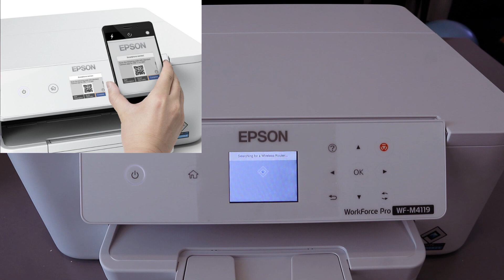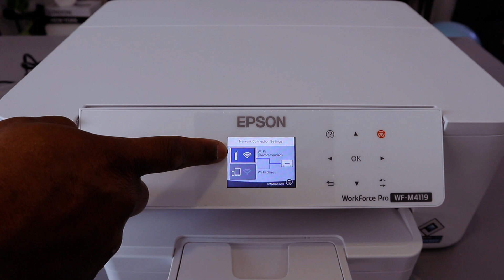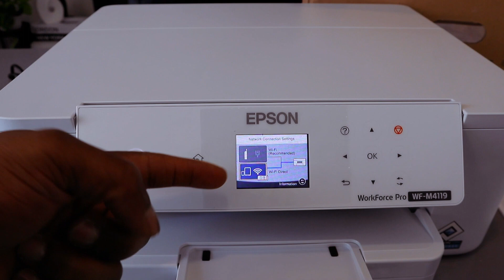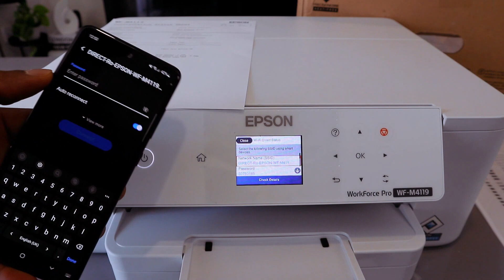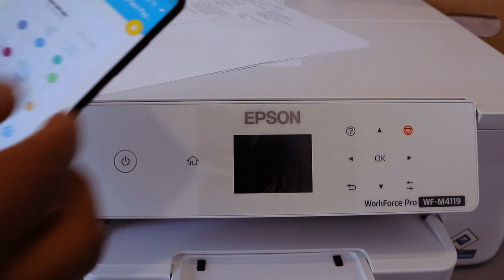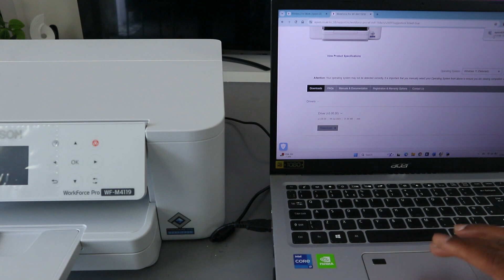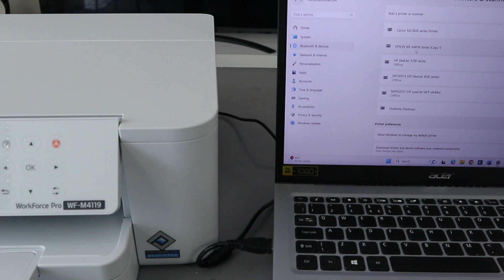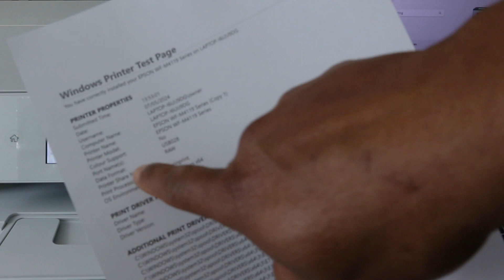EPSON PRINTER HOW TO DO WIRELESS SETUP, WIFI- DIRECT SETUP AND USB CABLE SETUP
This video is EPSON PRINTER HOW TO DO WIRELESS SETUP, WIFI- DIRECT SETUP AND USB CABLE SETUP
WorkForce Pro WF-M4119DW (Amazon) (Amazon)
The Epson WorkForce Pro WF-M4119DW is a monochrome inkjet printer specifically designed for small offices and workgroups. Below is a brief overview of its key features:
Advantages:
High-quality printing: Produces sharp text and images at a resolution of up to 4,800 x 2,400 dpi.
- Fast printing speeds: Capable of printing up to 21 pages per minute (ppm) in black and white.
- Automatic double-sided printing: Helps save paper and reduce expenses.
- Cost-effective ink: Offers high ink yields of up to 2,200 pages, keeping operational costs low.
- Wireless connectivity: Allows printing from various locations within the office using Wi-Fi, Wi-Fi Direct, and Ethernet networking.
- Mobile printing: Supports printing from Apple and Android devices via AirPrint and Mopria.
- User-friendly: Features an intuitive 6.1cm user interface for easy navigation.
- Compact design: Fits conveniently on a desk.
Disadvantages:
 Limited to black and white printing: Not suitable for printing color documents or photos.
- Smaller paper tray: With a 250-sheet capacity, it may be insufficient for high-volume printing environments.
In conclusion, the Epson WorkForce Pro WF-M4119DW is a suitable choice for small offices and workgroups in need of a fast, dependable, and cost-effective monochrome printer.
Before making a purchase, consider the following factors:
Print volume: If you frequently print a large number of documents, a printer with a larger paper tray may be more suitable.
- Mobile printing requirements: Ensure that the printer supports the necessary features for your mobile printing needs.
- Operating costs: Take into account the expenses associated with ink cartridges when determining the overall cost of ownership.
(Amazon) , (Amazon) , (Amazon)
(Amazon) (Amazon)